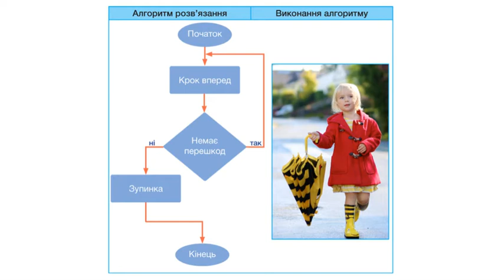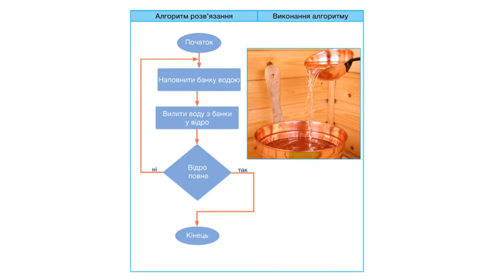Infor f4 10